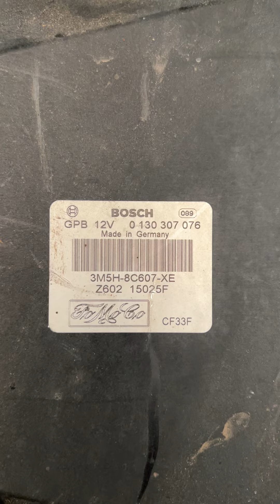вентилятор диффузор Мазда 3 АВТОЗАПЧАСТИ АСТАНА КЕНЖИНА 5/5 ALDI MART ￼